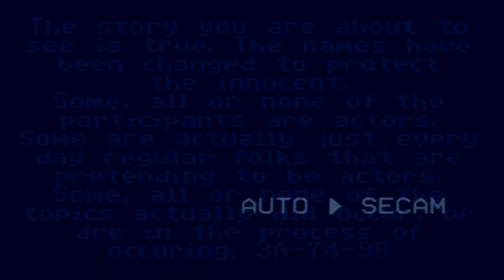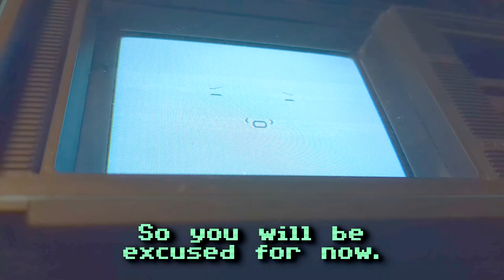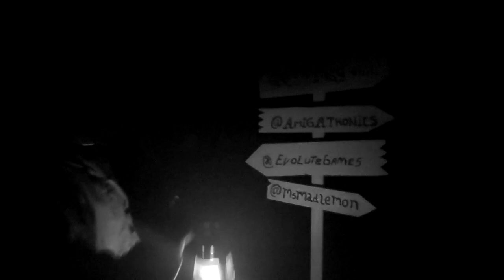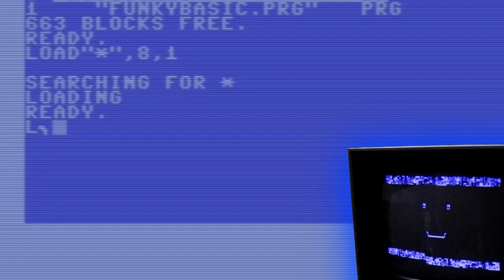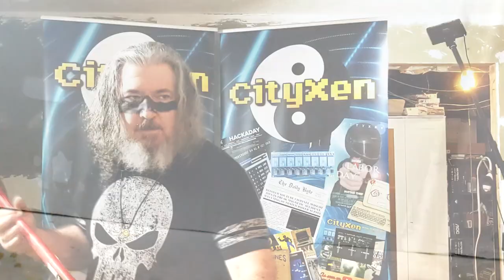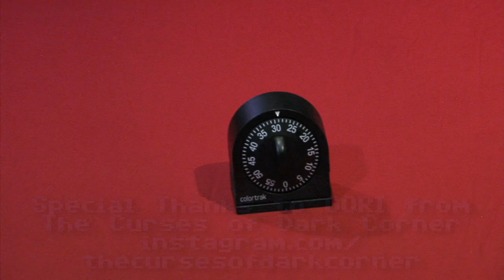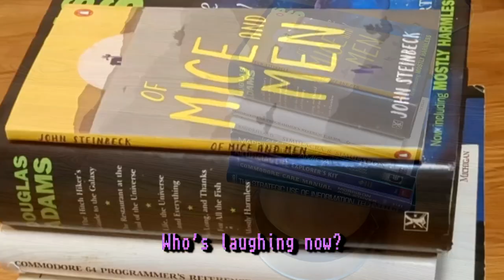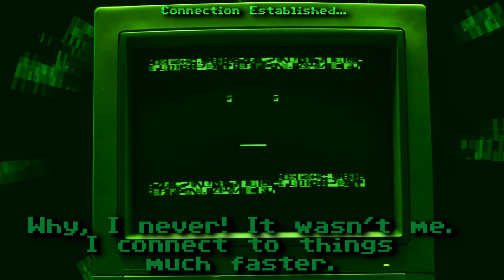CRX 2024 CityXen Introductory Video (With special Guest Gori!)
for the presenter schedule and such, and where to find the links to watch the streams. Cheers!

With special Guest Gori!